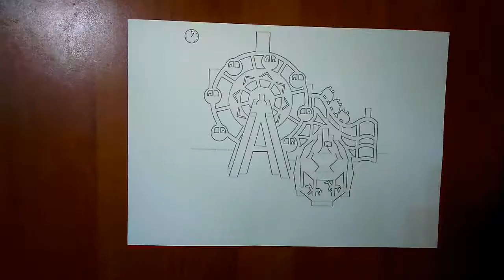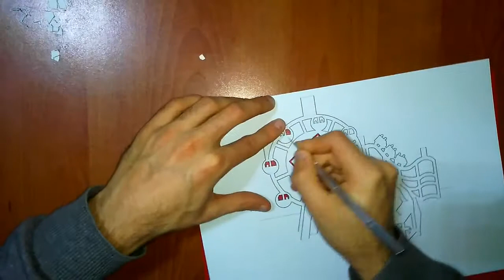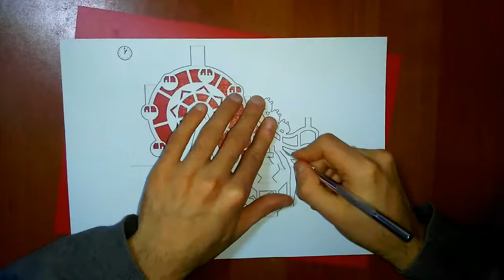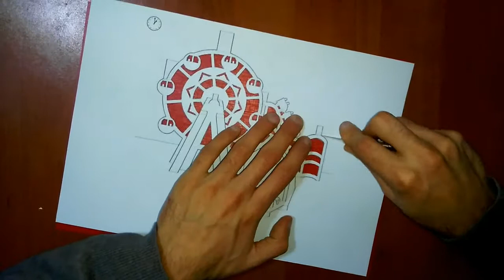kirigami - horse merry go round pop up card / лошадь веселая go round pop up card